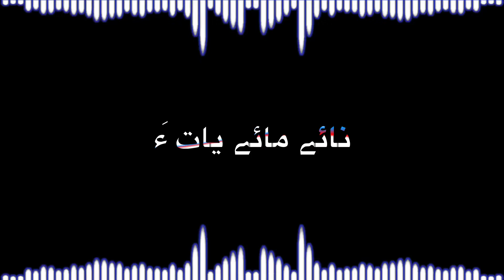New Balochi Black Screen Status Songs | Editor Adil Murad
I am Adil Murad a Photographer, vlogger, and Film Maker Based In District Gwader, Makran Balochistan. I always explore you the beautiful and unseen stories of Balochistan Throught Films & vlogs

Adil Murad Vlogs

Adil Murad Films

Balochi Films